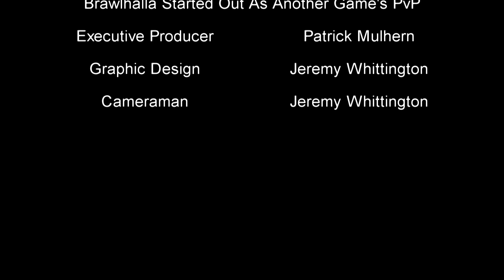PAX East 2015: Brawlhalla Started as PvP for Another Title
Yes, Brawlhalla, the frenetic hit-em-off-the-side-of-the-screen began as an extension to Dungeon Blitz. To say the former PvP mode has taken on a life of its own would be an understatement, as Zeke Sparkes details in our first hands-on and interview with the team. There’s no shame in being compared to the likes of Super Smash Bros. and Powerstone. While the later may have fallen afoul of Sega’s slow decline, the former remains on of the best-selling and highest-rated with each new installment.

Blue Mammoth isn’t recycling the format and sliding it over to the PC. No, no, weapons modify a player’s attributes, levels will continue to be developed, skins and other customizations exists. And, perhaps most importantly, it’s all powered by a network technology, Steam, that isn’t arcane, cumbersome or back asswards.

Head to LoreHound.com for all your MMOG/MOBA needs.